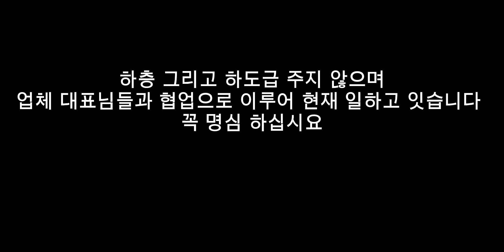외벽청소/외벽타일청소 30년만에청소하는건물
비오는날 서울 에서 외벽청소 시원하게 해 드리고 온 하루~~

블로그

인스타

네이버 TV

홈페이지